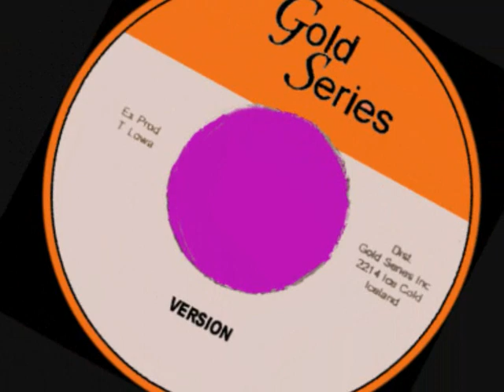JACOB MILLER ~ SUZIE WONG ~ EXTENDED (GOLD SERIES) REGGAE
A CLASSIC JACOB MILLER TRACK... VOCAL AND DUB MIX...